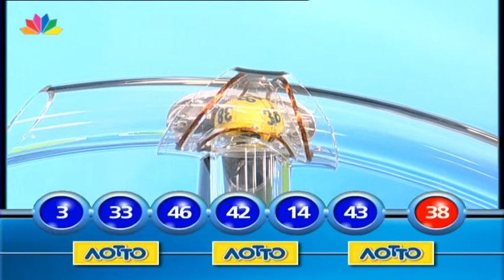Η κλήρωση του ΛΟΤΤΟ 17.5.2014